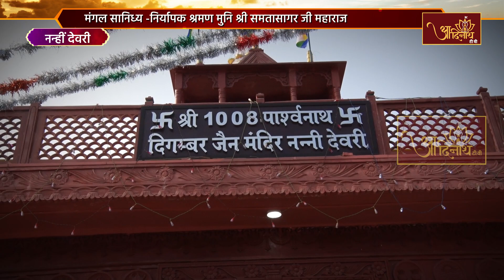PANCHKALYANAK MAHOTSAV, NANHI DEORI, (M.P) | 02-03 DEC | DAY-01-02 | पंचकल्याणक, नन्ही देवरी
श्री 1008 शांतिनाथ दिगम्बर जैन मन्दिर ट्रस्ट  देवरी नाहरमऊ (नन्हीं देवरी), ज़िला -सागर (म.प्र.) में 01 से 07 दिसम्बर 2022 के मध्य श्री 1008 मज्जिनेन्द्र पंचकल्याणक प्रतिष्ठा महोत्सव एवं प्राचीन मंदिर की वेदी प्रतिष्ठा का भव्य आयोजन किया गया, इस  भव्य पंचकल्याणक महोत्सव के द्वितीय दिवस अर्थात 02 दिसम्बर 2022 को ध्वजारोहण, गर्भ कल्याणक के  (पूर्व रुप) एवं 3 दिसम्बर को आयोजित गर्भ कल्याणक के उत्तर रुप के पावन दृश्य देख भक्त अभिभूत हुए ..इन दोनों दिवस की झलकियां आप धर्मस्नही बन्धुओं के लिये .

panchkalyanak_nanhideori#samtasagar#panchkalyanak_mahotsav#jain#aadinath#jaintemple#Jainbhajan#jainstavan#jainpravchan#jainsongs